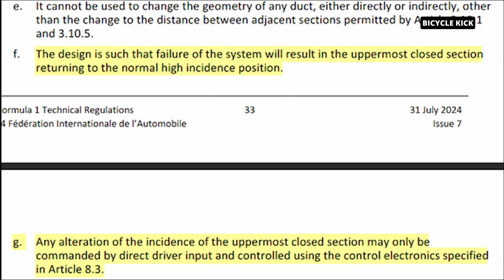Is McLaren's Rear Wing Legal? McLaren's Mini-DRS *EXPLAINED*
Will FIA ban McLaren? Is McLaren's Rear Wing Legal? Mclaren's Mini-DRS Controversy explained.

f1 reverse
red bull
lando norris win
mclaren f1
f1 red bull
f1 news today

FAIR-USE COPYRIGHT DISCLAIMER * Copyright Disclaimer Under Section 107 of the Copyright Act 1976, allowance is made for "fair use" for purposes such as criticism, commenting, news reporting, teaching, scholarship, and research. - This video has no negative impact on the original works (It would actually be positive for them) - This video is also for teaching purposes. - It is transformative in nature. - I only used bits and pieces of videos to get the point across where necessary.